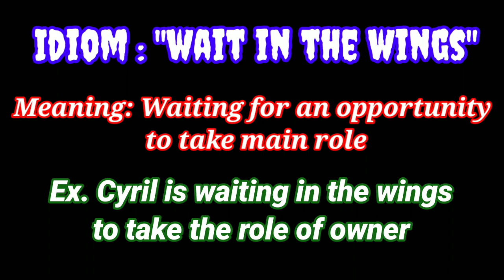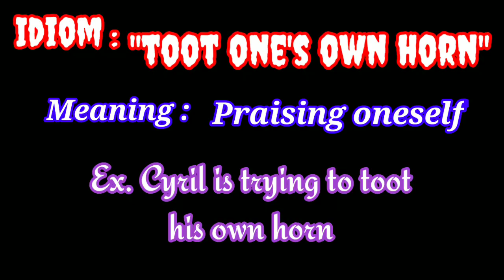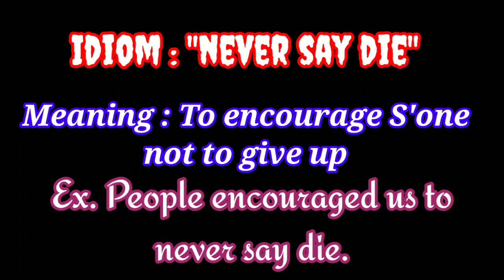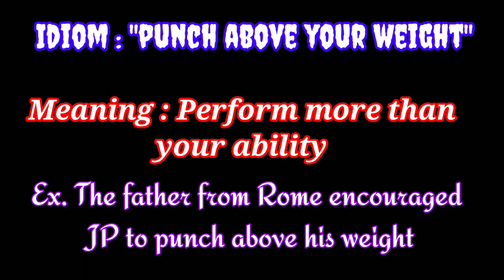IDIOMS THROUGH COMMENTS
CYRIL JEPISON IDIOMS THROUGH COMMENTS#